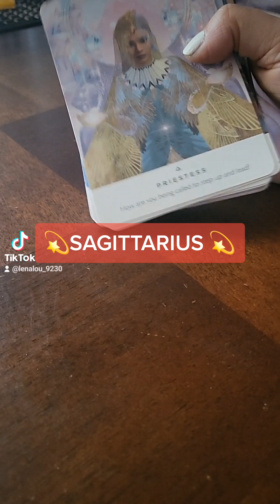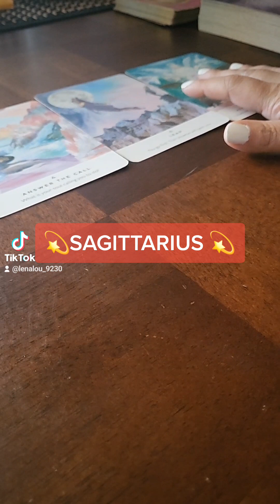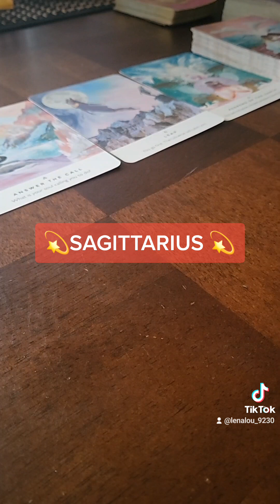Sagittarius ♐️ Sagittarius placements